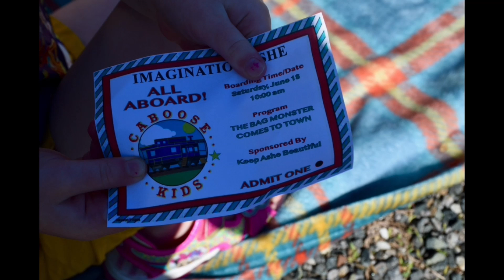Miss Ann's Kaboose Kids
Keep Ashe Beautiful presented on June 18, 2022  At the Caboose Kids programs. At Connie the Caboose in the Backstreet Park in West Jefferson. Children enjoyed story time that Inspired Kids to Reduce, Reuse, and Recycle, Plus arts, craft and games with Ann Peters and our special guest Bag man.